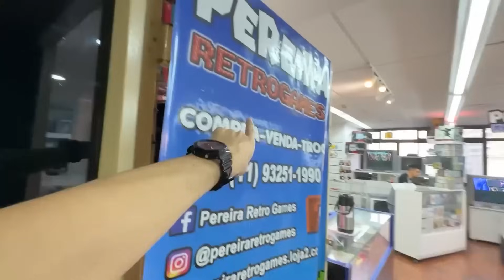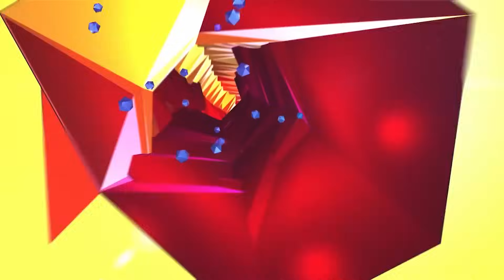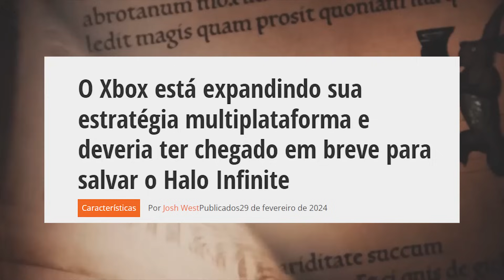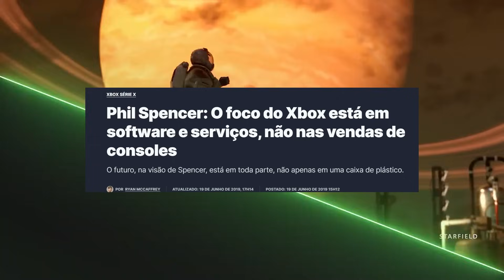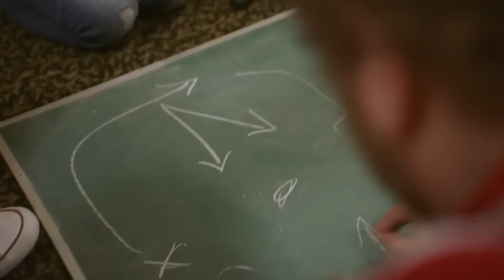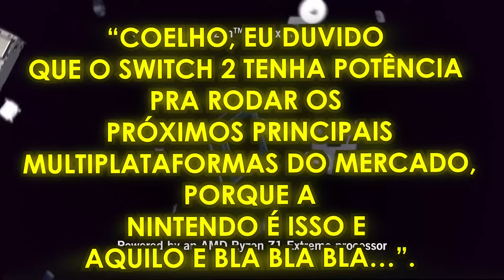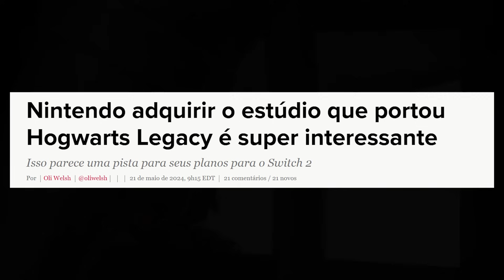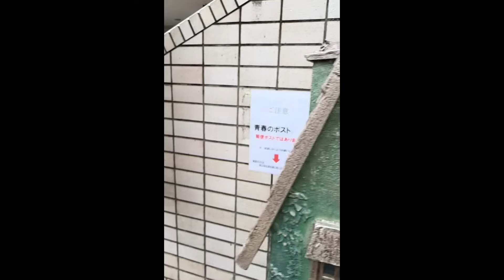Descobri como a Nintendo fará o Switch 2 SUPERAR o Switch 1 I Teoria #03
🧔🏻♀️🕹 Pereira Retrogames - Retro Games, Manutenção, Nintendo Switch, Gameboy e Coleção!
 - Rua Barao de Itapetininga, 275 - Sala 5B
(Nova endereço, loja bem maior! Pertíssimo da antiga na Santa Ifigênia)
Sao Paulo/SP

Nós já falamos como o Switch 2 pode inovar e aproveitar a base do Switch 1 e qual jogo seria perfeito pra abrir o console assim como Zelda abriu o Switch 1, mas agora tá na hora de falar o que fará o Switch 2 SUPERAR o atual melhor console da Nintendo que é o primeiro Nintendo Switch. Sem eufemismos, sem exageros ou clickbaits : A Nintendo está se preparando pra essa coisa e sim, ela fará o sucessor ser o novo melhor console da Nintendo.

00:00 Inicio
01:47 Pereira Retrogames
03:01 O Marco Perdido
06:33 É agora ou Nunca
10:38 TEORIA: o preparo da Nintendo
17:55 Conclusão
20:25 Apoie o canal
21:44 BÔNUS